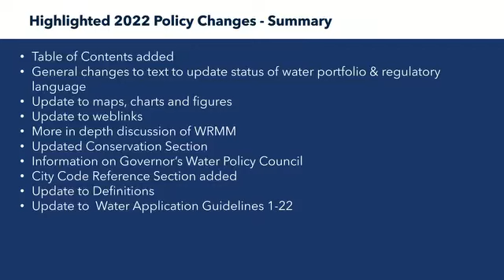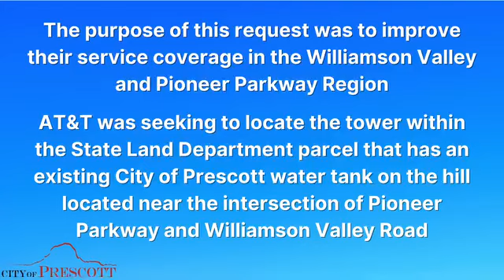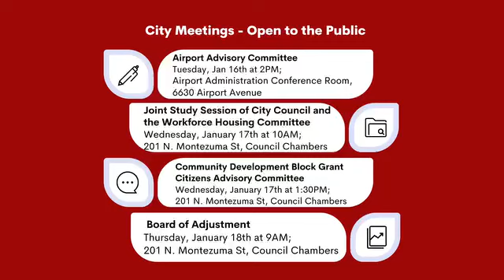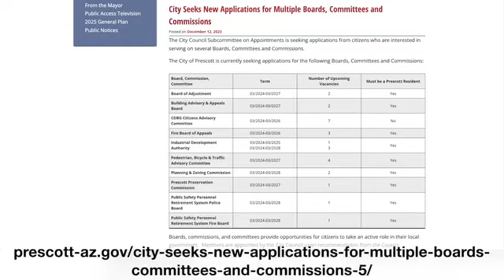Weekly Update with Mayor Goode of Prescott - Jan. 16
Hello, I’m Mayor Phil Goode with your weekly update:
- Weather
- Curbside Christmas Tree Collection
- City Council, Committee, and Commission Meetings